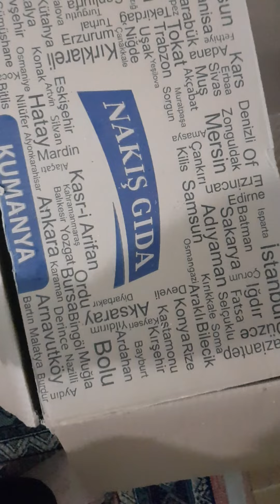ERİTİLMİŞ KARA PETEKLERDEN ELDE ETTİĞİMİZ MUMLAR GERİ DÖNÜŞÜME GİDECEK Arıcılık Video🐝🐝🐝🇹🇷🇹🇷🇹🇷